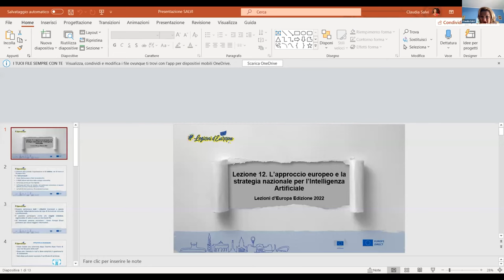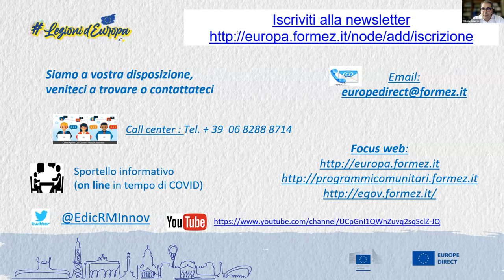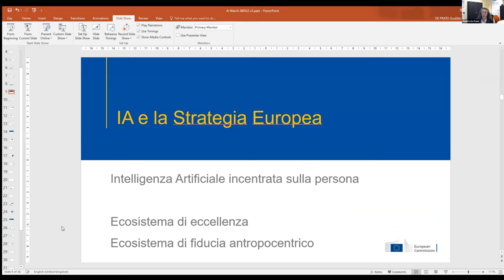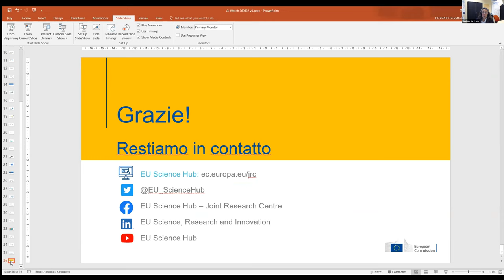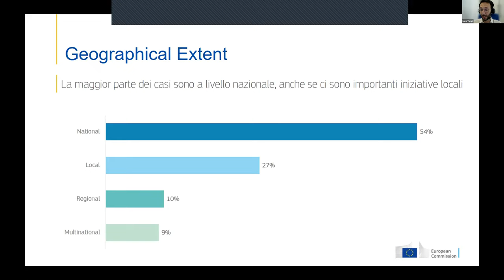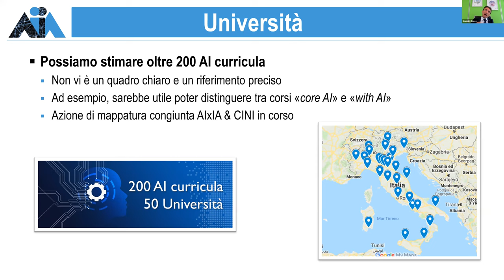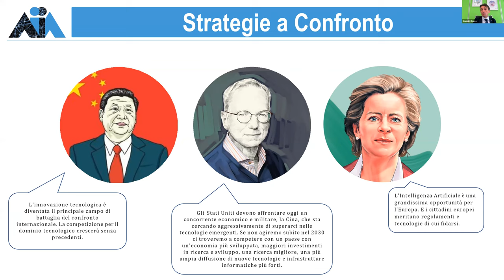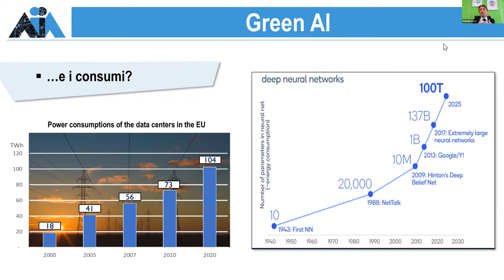L’approccio europeo e la strategia nazionale per l’Intelligenza Artificiale (26/05/2022)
La Commissione europea ha presentato il 21 aprile 2021 la proposta di regolamento che stabilisce norme armonizzate in materia di intelligenza artificiale e modifica alcuni atti legislativi dell'Unione. Di fatto istituisce un quadro di riferimento legale volto a normare il mercato dell’Unione Europea dell’IA per lo sviluppo, la commercializzazione e l'uso dell'intelligenza artificiale, conformemente ai valori dell'Unione.

Un'intelligenza artificiale (IA) affidabile può portare molti benefici, quali migliori cure sanitarie, trasporti più sicuri e puliti, processi di produzione più efficienti ed energia più economica e sostenibile. L'approccio dell'Unione europea all'Intelligenza Artificiale permetterà ai cittadini di far proprie tali tecnologie con convinzione, incoraggiando nel contempo le imprese a svilupparle.

Anche l’Italia ha di recente lanciato la propria strategia nazionale, che comprende ventiquattro politiche per accelerare, nei prossimi tre anni, l’innovazione e le potenzialità dell’IA nel tessuto economico e sociale del Paese. L’obiettivo della Strategia Nazionale è delineare un piano coerente per consentire all’Italia di massimizzare i benefici e minimizzare i costi derivanti dal più importante cambio di paradigma tecnologico dei nostri tempi.

La presente lezione mira ad illustrare l’approccio europeo all’Intelligenza artificiale e la strategia che attuerà l’Italia in osservanza dell’approccio europeo.